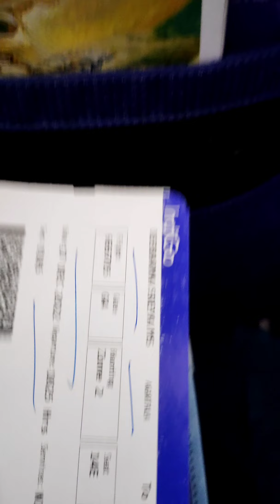Agartala To Puri 🏖️EP-2❤️Day-1 Ki holo Agartala Airport Aa?✈️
Hi Everyone This Is Me Shreya ☺️Here I'm To Share My Positive Lifestyle and all the Sweet & Salty Tales ❤️
& If You Like My contents Let Me Know In My Comment Section 🙏@Sweet & Salty Tales

Love,
Shreya ❤️